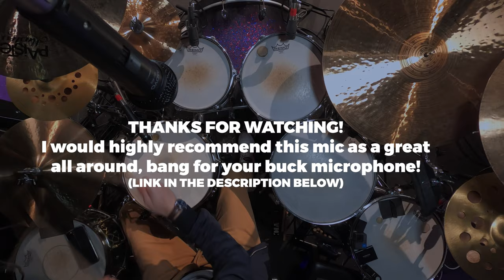Great all around mic for $75! // Movo HV-M5 Microphone Review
1/8 TO 1/4 ADAPTER (5PK)

1/8 TO 1/4 CABLE

$30 WIDE ANGLE LENS ATTACHMENT
$120 CANON 24MM EFS LENS
T4i $350ISH CANON CAMERA (if you’re on a budget)

CHEAP MICS!

1/8 TO 1/4 ADAPTER (5PK)

1/8 TO 1/4 CABLE

MY KIT
Kick drum: 22 x 20"
Rack toms: 10 x 7 and 12 x 8"
Floor tom: 14 x 12 and 16 x 14"
1967 Ludwig Supraphonic Snare (main) 14”x5.5”

Daniel Bernard
Royalwood Church
7803 Uvalde Rd.